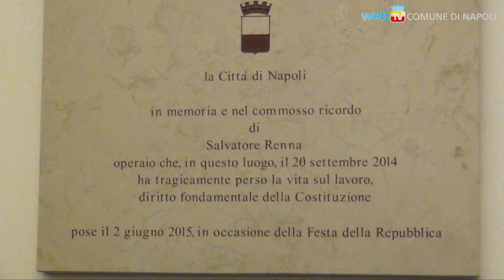Festa della Repubblica e Metropolitana, nel segno del lavoro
Il 2 giugno si festeggia a Napoli in piazza del Plebiscito, unendo idealmente sul tema del lavoro l'apertura della fermata della Metro di piazza Municipio in memoria di Salvatore Renna, l'operaio che ha perso la vita mentre lavorava nel cantiere.